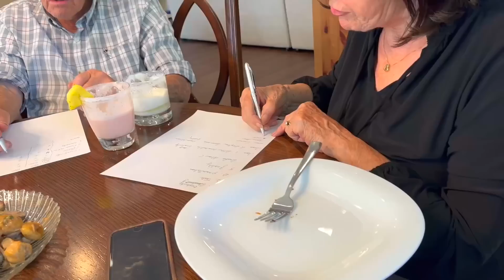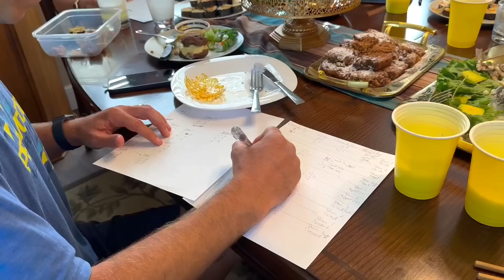Who Won COUSINS vs COUSINS Cooking Challenge?!!! Witness Perfect Macarons made by Teens!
Who won the Amazing Cookoff Challenge?? After all of the cousins cooking and preparations in part 1 in this video, you will see them plate their beautiful creations. The highly esteemed judges (grandparents and parents :), then judge each dish for creativity, presentation, and taste to determine the overall winners. The question is, Who Wins?!!

Teams of 6 will compete for the family title of the Best Chefs in the Family. They made incredible food! We were so impressed!! Listen to this list of delicacies: papaya salad, spicy tuna sushi, Brazilian lemonade, strawberry colada, salt-crusted fish, bbq ribs, hamburger-mashed potato sandwich, homemade macaroons, and oatmeal chocolate bars.

Each team had four hours to cook all of their food. They had to work as a team to make the best food that will be judged on presentation, taste, and creativity. They made everything from scratch and had to stay within a budget. As you watch, you will be amazed at the quality of their food and the passion of these amazing cooks.